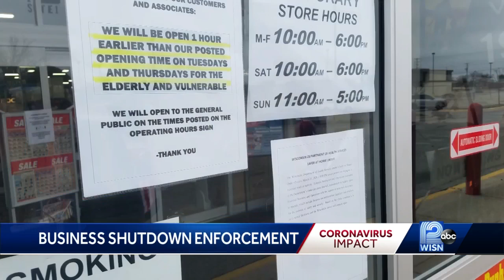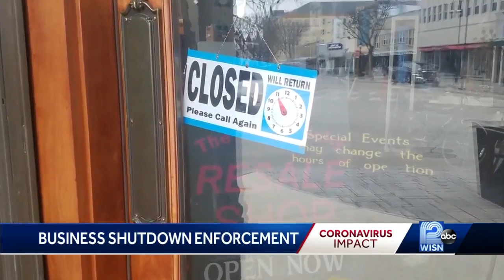Police close non-essential stores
Some business owners says the new rules and regulations what what can be open during Wisconsin's safer at home order is confusing.